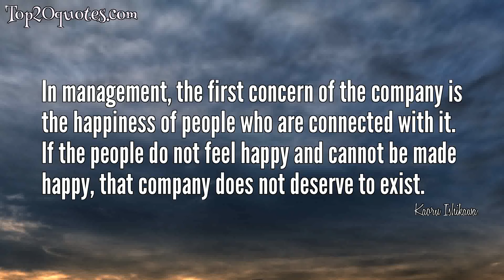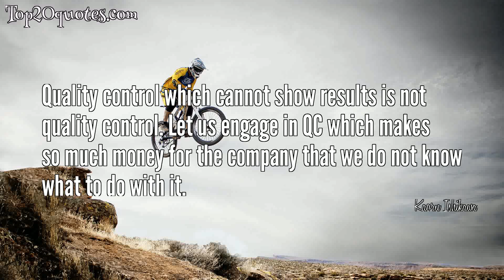❄ Top 9 Quotes of Kaoru Ishikawa -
✶ In management, the first concern of the company is the happiness of people who are connected with it. If the people do not feel happy and cannot be made happy, that company does not deserve to exist.
 ✶ As with many other things, there is a surprising amount of prejudice against quality control, but the proof of the pudding is still in the eating.
 ✶ As much as 95% of quality related problems in the factory can be solved with seven fundamental quantitative tools.
 ✶ Quality control starts and ends with training.
 ✶ The ideas of control and improvements are often confused with one another. This is because quality control and quality improvement are inseparable.
 ✶ Failure is the seed of success
 ✶ When you see data, doubt [them]! When you see measurements, doubt them!
 ✶ Quality control is applicable to any kind of enterprise. In fact, it must be applied in every enterprise.
 ✶ Quality control which cannot show results is not quality control. Let us engage in QC which makes so much money for the company that we do not know what to do with it.
🖎 Author: Kaoru Ishikawa
♛ Career:
📅 Life: July 13, 1915 - April 16, 1989